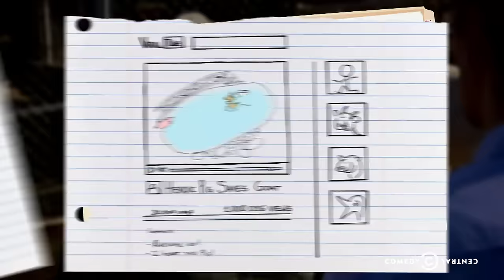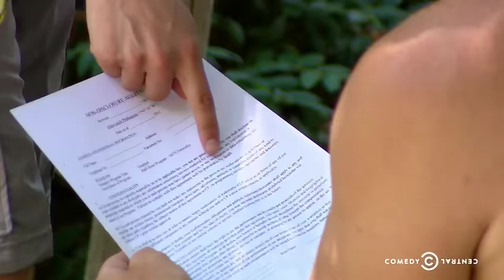Nathan For You - Petting Zoo Hero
A pig and a goat star in a viral video Nathan stages in order to bring people to Oak Glen Petting Zoo.